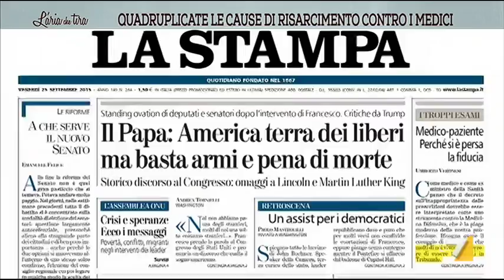Quadruplicate le cause di risarcimento contro i medici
Quando il codice penale prende il posto del giuramento di Ippocrate (Marzia D'Amico)